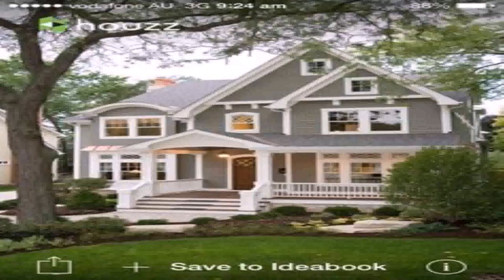Hamptons House Style Exterior (see description) (see description)